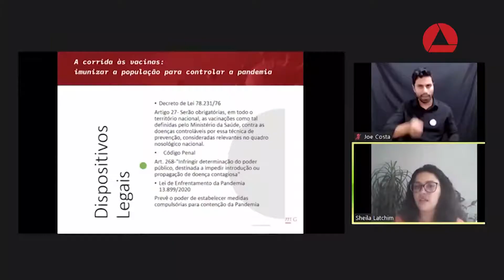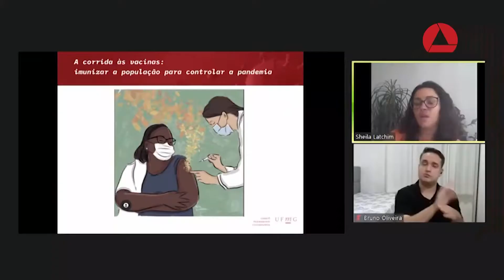Covid-19: Professora da UFMG fala sobre dispositivos legais que podem obrigar vacinação da população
A professora da Escola de Enfermagem da UFMG, Scheila Latchim, fala sobre os dispositivos legais que já existem e que poderiam obrigar a vacinação de toda a população contra a Covid-19. No entanto, mais que criminalizar as pessoas que têm resistência às vacinas, o importante é conscientizá-las sobre a importância social deste gesto.